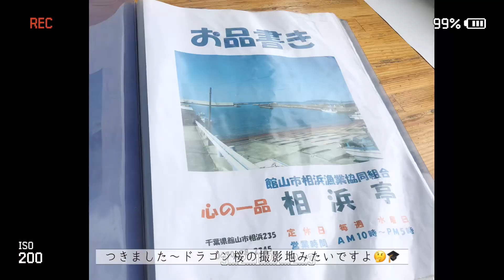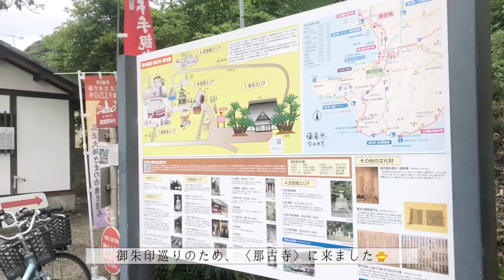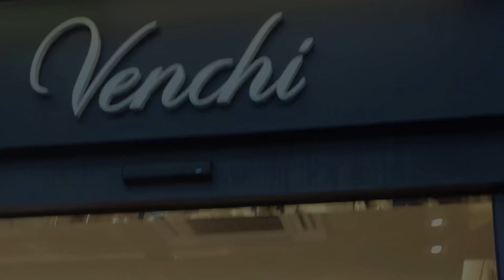【vlog】看護師の休日 アウトレット・海鮮丼・御朱印巡り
館山最高です☺️✨

◻️music
time lag /zukisuzuki
Rely on me /zukisuzuki